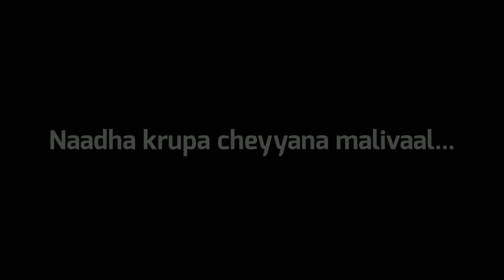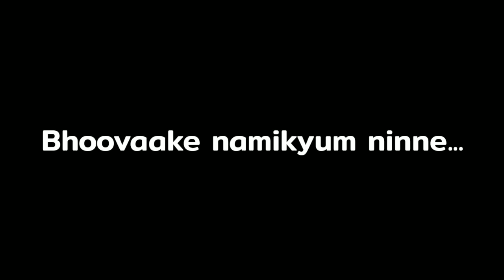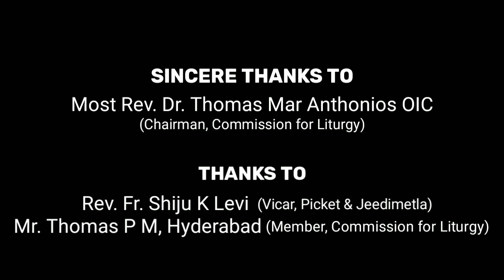Naadha Krupa|Sthuthi daivathil| Bhoovaake namikyum| Telugu |Holy Qurbono Songs| Hyderabad Parishes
Holy Qurbono Songs
Telugu
Syro -Malankara Catholic Church,
Keys; Fr Rijo Punakulam
Thanks to Rev Fr Shiju K Levi-- Vicar Hyderbad parishes

Vocal-
Sinu Mathew
Vinod Mathai
Thomas PM
Dr. Shiny John
Jasmine John
Lisha Mariya Chacko
Subin Kurian
Abhiya Mary Shibu
Linda Koshy
Justina Jays
Manuja Manoj
SHOW LESS